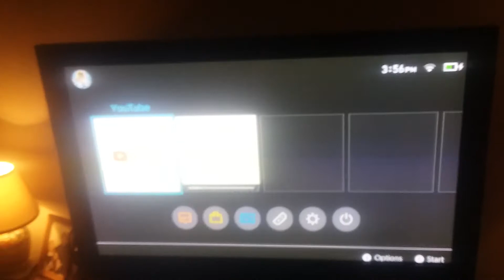BRAND NEW SWITCH BABYYYY!